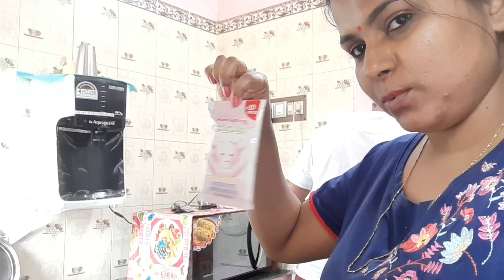সপ্তমীতে ঘট প্রতিষ্ঠা আর বন্ধুদের সাথে আড্ডা / পিঙ্গল আজ বানালো নারকেল নাড়ু / Rai Pin Vlogs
Hello everyone